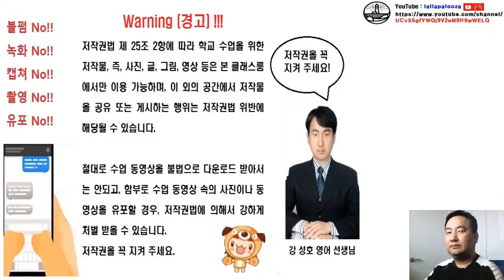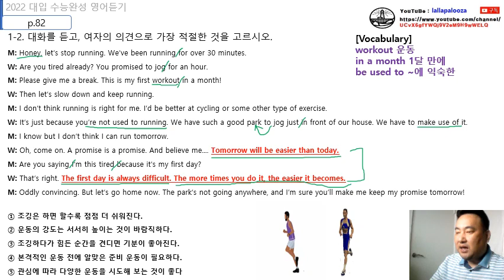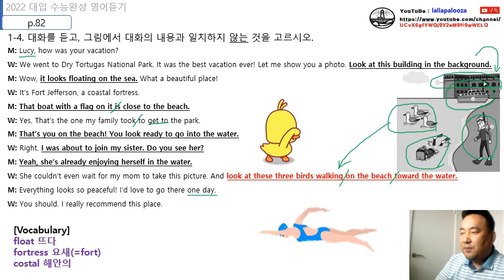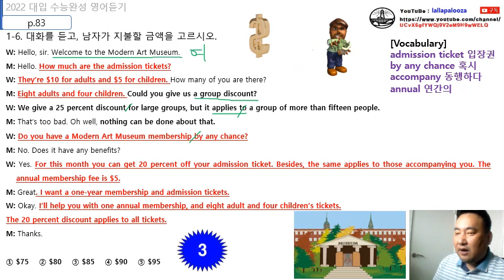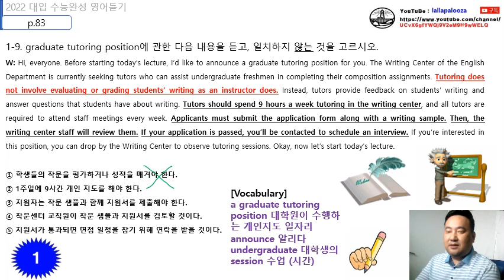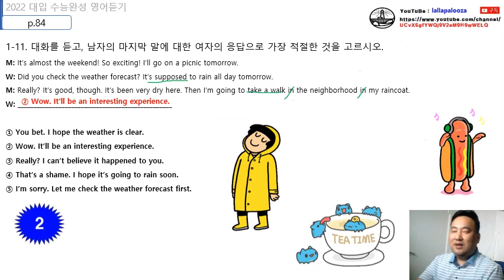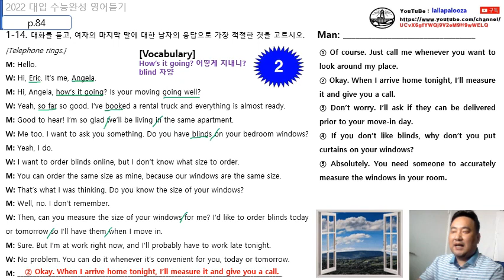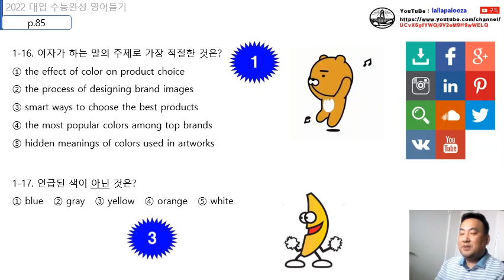고3 EBS 2022 수능완성 영어듣기 실전 1회 수업 동영상